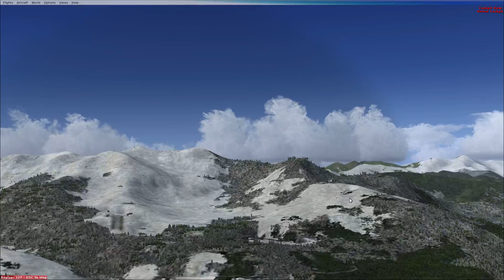Pouso em Courchevel - Alpes Franceses - Freando no limite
Pouso em Courchevel – Alpes Franceses - ICAO: LFLJ

Com texturas reais. Aeroporto com inclinação positiva.

The airfield has a very short runway of only 537 metres (1,762 ft) with a gradient of 18.6%.[1] There is no go-around procedure for landings at Courchevel, due to the surrounding mountainous terrain. The airfield primarily sees use by smaller fixed-wing aircraft such as Cessnas as well as helicopters. The runway has no instrument approach procedure or lighting aids, thus making landing in fog and low clouds unsafe and almost impossible.[1]
The airport is considered dangerous, as it features a difficult approach, an upslope runway and ski runs in the adjacent area. The History Channel program Most Extreme Airports ranks it as the seventh most dangerous airport in the world.

Aeronave Cessna C208B Grand Caravan

Flight Simulator X - Steam Edition

Core i7 860 com overclock para 3,7Ghz
Nvidia EVGA Geforce GTX 760
12GB DE RAM a 2000Mhz
Placa Mãe P7P55D-PRO

add-ons
FTX Global e Vector
Rex Essentials 4 Plus Overdrive